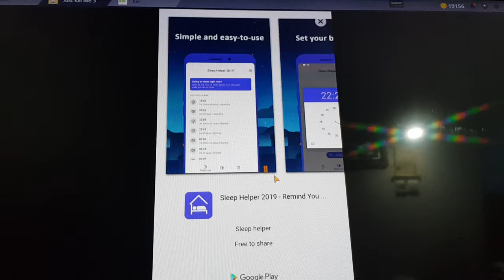Ad-normal (except it ain't normal)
Ads are meant to tell you, "this product is great, buy it."

This ad tells you, "eh fuck it, people love tiddies so let's give 'em that, even though it has nothing to do with the app itself."

EDIT: Game before the ad is "Just Kill Me 3."